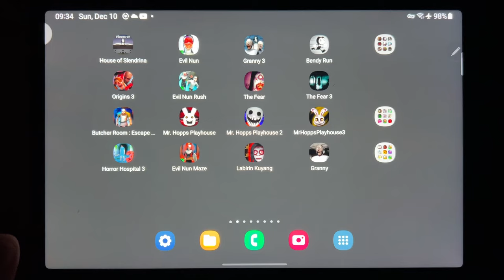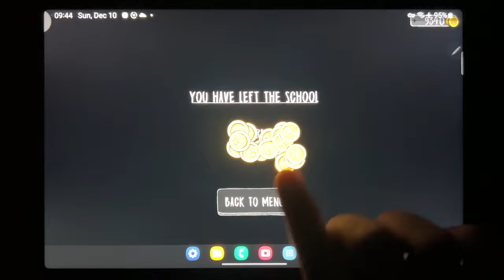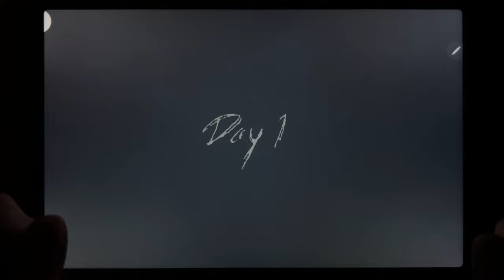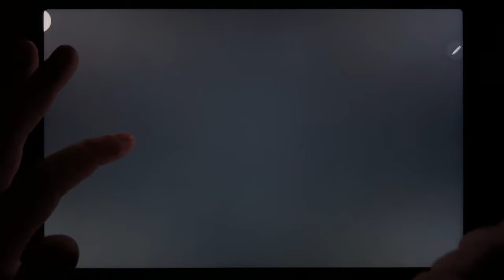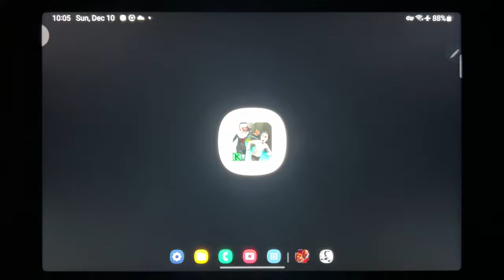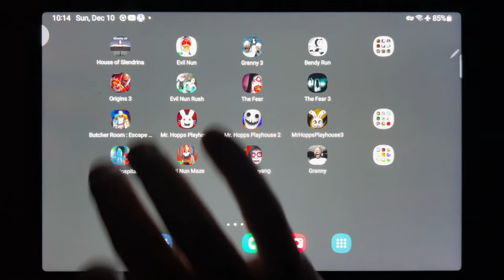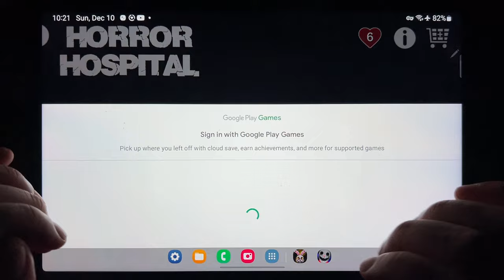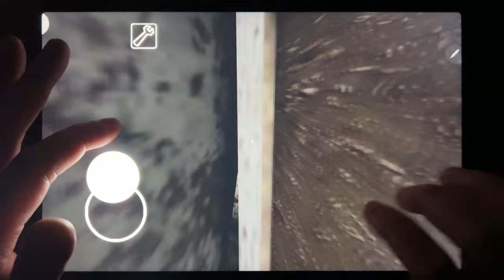House of Slendrina, Evil Nun, Granny 3, Bendy Run, Origins 3, Evil Nun Rush, The Fear, The Fear 3...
House of Slendrina, Evil Nun, Granny 3, Bendy Run, Origins 3, Evil Nun Rush, The Fear, The Fear 3, Butcher Room, Mr Hopps, Mr Hopps 2, Mr Hopps 3, Horror Hospital 3, Evil Nun Maze, Labirin Kuyang, Granny